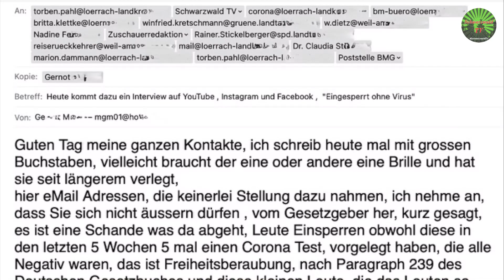🚨😷 Erfahrungsbericht: Nach Südafrikareise trotz fünf negativer Tests 14 Tage in Lörrach eingesperrt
Mittlerweile geht der 71 Jahre alte Südbadener über den bereits berichtet wurde nach seinem vier Wochen Aufenthalt in Südafrika / Namibia an die Öffentlichkeit. In den vergangenen fünf Wochen musste er fünf PCR-Test machen lassen. Alle waren immer negativ. Nach dem Rückflug musste er sich 14 Tage in Quarantäne begeben. Seit dem 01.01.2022 ist der Südafrikaexperte, der bereits gut 40 Mal in Südafrika und Namibia war wieder ein freier Mensch. Er fordert nur Rechtsanwälte auf, sich dieser willkürlichen Maßnahmen anzunehmen und etwas dagegen zu tun. Zum Zeitpunkt des Reiseantritts war Südafrika noch nicht als Virusvariantengebiet bekannt. Lediglich durch die europäische Presse und die Politik wurde es zu einem späteren Zeitpunkt zu einem Variantengebiet gemacht. Ein auf dem Rückweg mitreisender Mann aus der Schweiz musste nicht in Quarantäne. Er konnte sogar ohne Probleme als Grenzgänger nach Deutschland zum Einkaufen einreisen. Laut Spiegelbericht meldete sich jene Ärztin, die den Omikronvirus entdeckt hatte zu Wort. "Nichts was ich in dieser neuen Variante gesehen habe rechtfertigt die extremen Maßnahmen, die jetzt in Europa ergriffen werden. Niemand ist mit der Variante Omikron in Südafrika ins Krankenhaus eingeliefert worden."

Zuvor schon berichtet:
Ein 71 Jahre alter Mann aus Südbaden reist nach einem vierwöchigen Aufenthalt in Südafrika und Namibia, welche aktuell in Deutschland als Hochrisikogebiete gelten - in der Schweiz seit 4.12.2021 nicht mehr, da die Krankheit ein milden Verlauf haben soll, über die Schweiz nach Deutschland zurück. Er berichtet seine Erfahrungen bezüglich Kontrollen etc. bezüglich dem neuartigen Virus Omikron, von dem in Südafrika und Namibia seltsamerweise so gut wie keiner davon etwas weiß.

▬ Grußvideos ▬▬▬▬▬▬▬▬▬▬▬▬▬▬▬

▬ Filmempfehlungen ▬▬▬▬▬▬▬▬▬▬▬▬

🚨🚁 Schwerer Verkehrsunfall auf B 34 bei Albbruck

🚨🚑 Frontalkollision auf winterglatter B 500